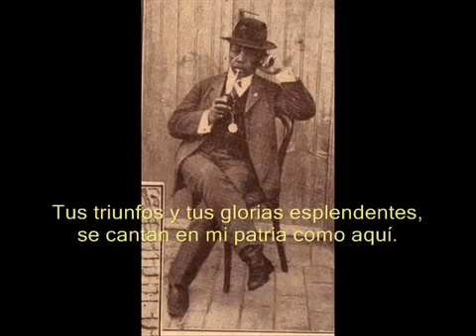Gabino Ezuiza Saludo a Paysandu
Homenaje al payador Gabino Ezeiza. Gabino fue payador, nació en San Telmo en 1858 y murió en Floresta en 1916. Fatigó los caminos de Argentina y Uruguay payando con los grandes de su época como José Betinoti, Pablo Vásquez y Nemecio Trejo.